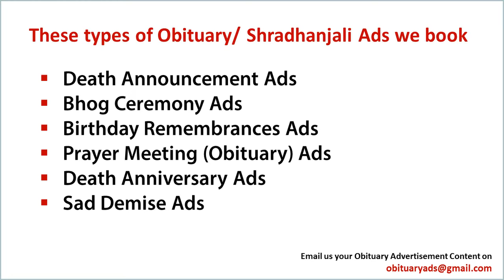Book Obituary ad/ Death Announcement / Sad Demise Ad in Kolhapur's Leading Newspaper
Obituary ads

Obituary ad
Obituary ads
Obituary advertisement
Obituary advertisements
Obituary advertising